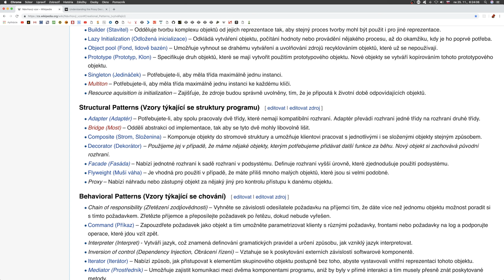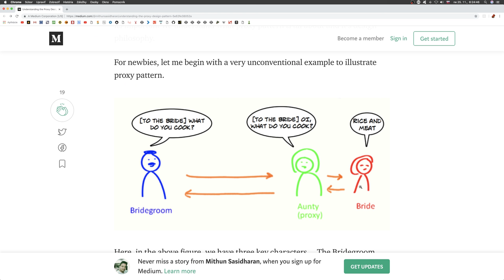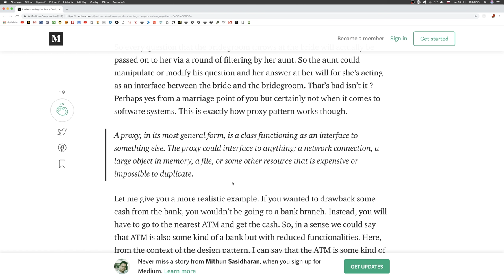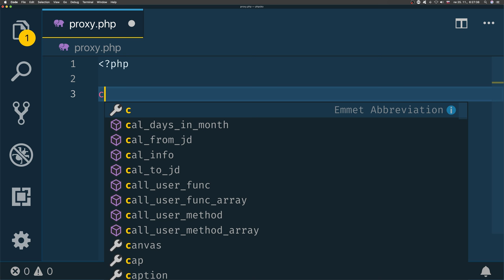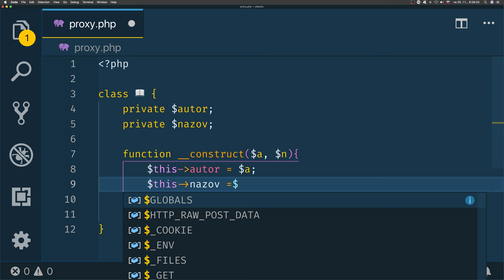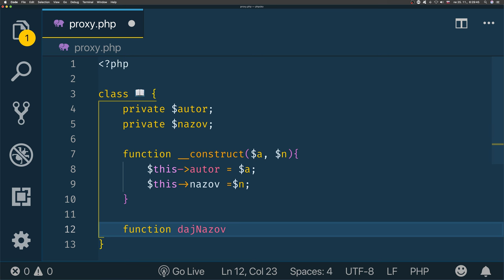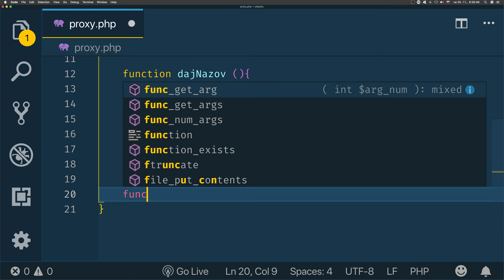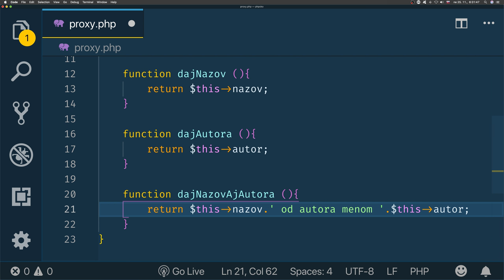915 🐘 Proxy - 1.časť║PHP a MySQL slovensky║ Programovanie s Yetim